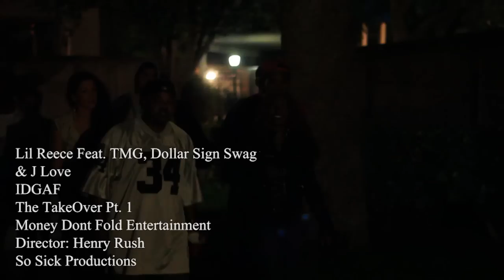Dollar Sign Swagg Ft. Tmg, J.lov3 & Reece 1200 -I Dont Give A Fuck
Reece 1200 - IDGAF "Feat. TMG Dollar Sign Swag & J Love"
(MONEY DON'T FOLD ENTERTAINMENT)